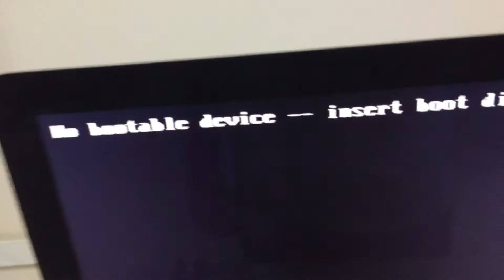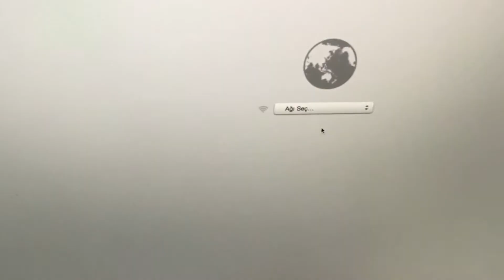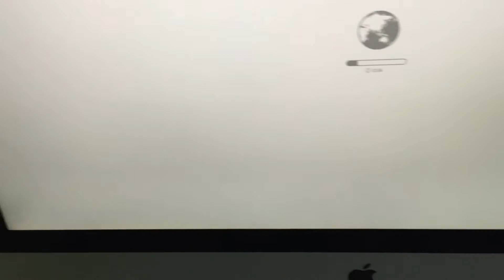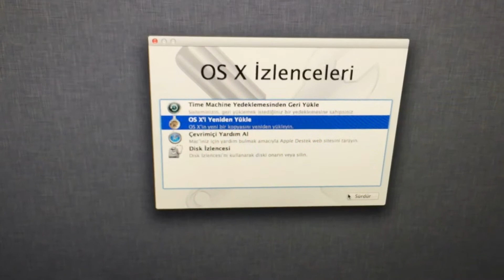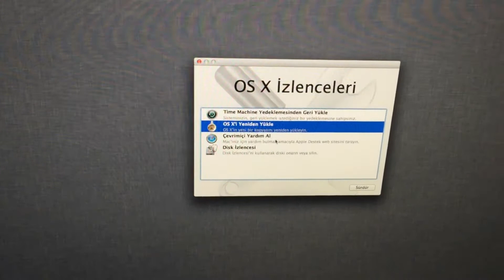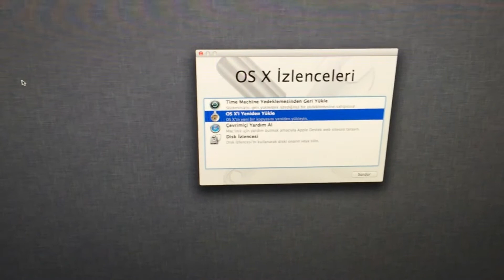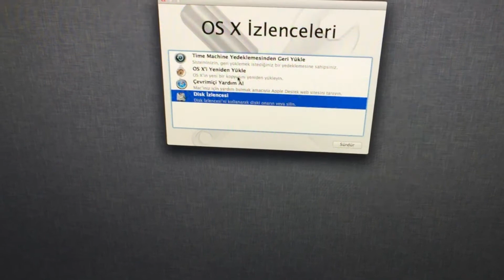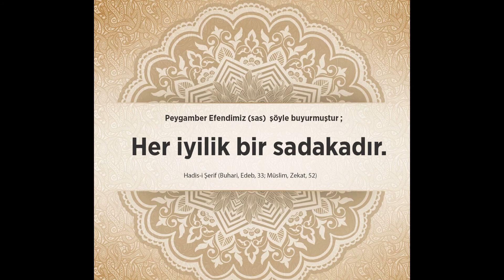Apple iMac All in One Pc macOS'i yeniden yükleme, How to reinstall macOS iMac from MacOs Recovery